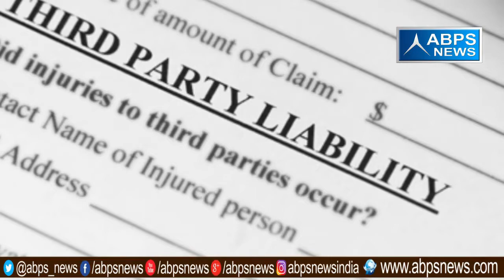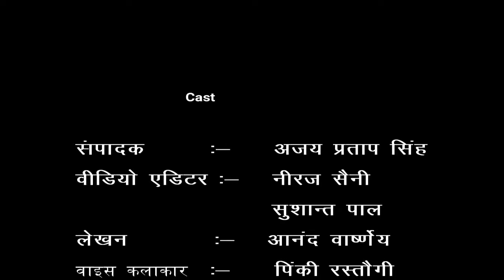क्या आपको पता है घरेलू गैस सिलेंडर फटने से आपको मिल सकते हैं 50 लाख रुपए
आज एबीपीएस न्यूज के माध्यम से आपको बताने जा रहेे हैं कि यदि आपका घरेलू गैस सिलंेडर किसी कारण बस फट जाता है और उससे जान माल की हानि होती है तो आप किस प्रकार गैस कम्पनी पर क्लेम करके अपने नुकसान का मुआवजा कैसे प्राप्त कर सकते है।